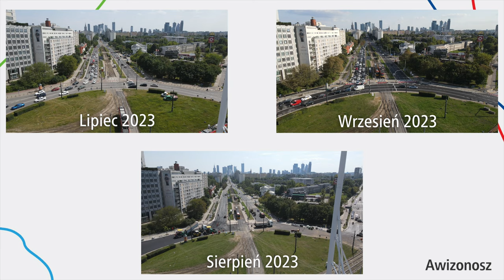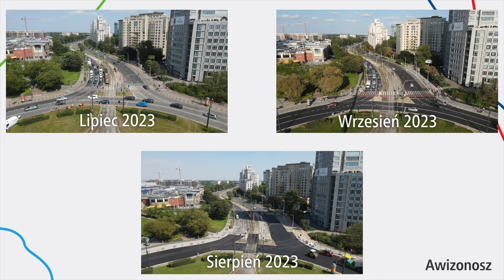#136 Całe Rondo Radosława po remoncie, ale bez części tramwajowej - Warszawskie Inwestycje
Remont się już zakończył!

Spis Treści
00:00 Intro
00:22 Wstęp
02:14 DDR
04:08 Oblot dookoła w czasie
06:47 Przelot na oś Jana Pawła II
09:59 Przelot na oś Okopowa - Słomińskiego
11:26 Zakończenie
12:06 Outro